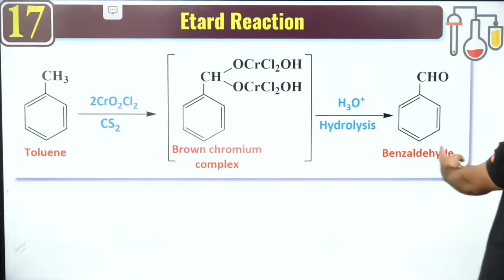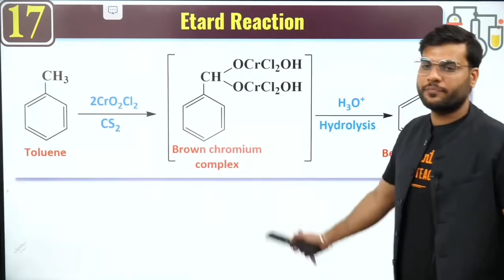Etard Reaction by Arvind Arora sir chemistry class 12 th